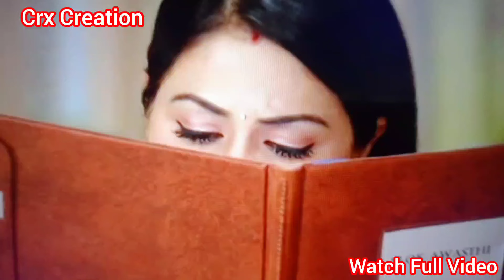नैतिक गया अमेरिका ! Ye Rishta Kya Kehlata Hai Full Episode 1596 ! ये रिश्ता क्या कहलाता है !